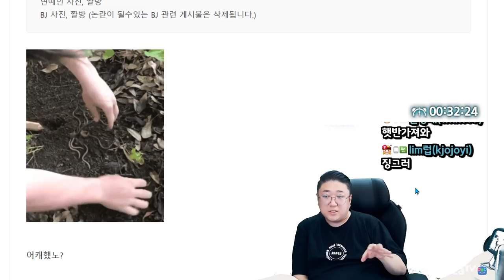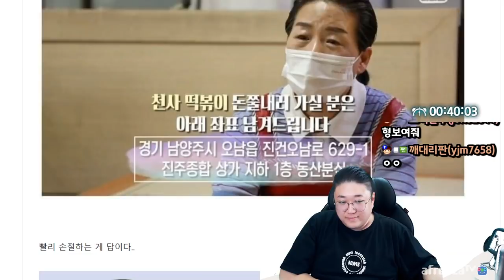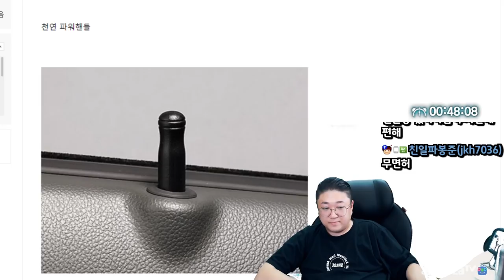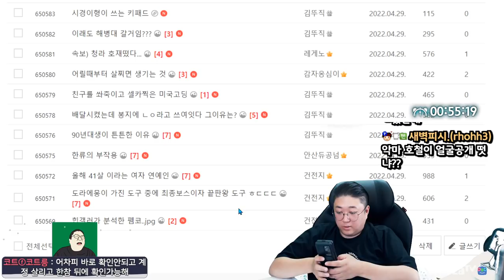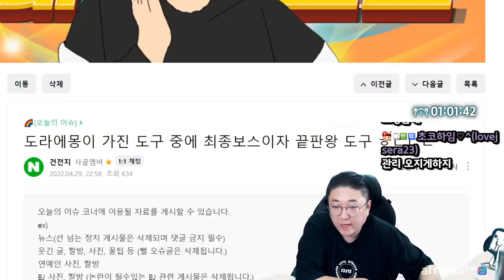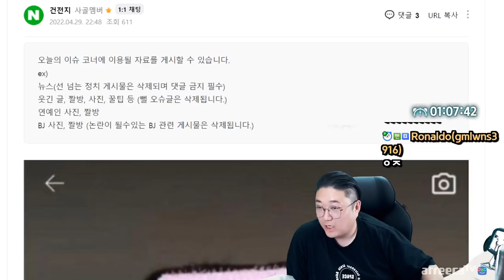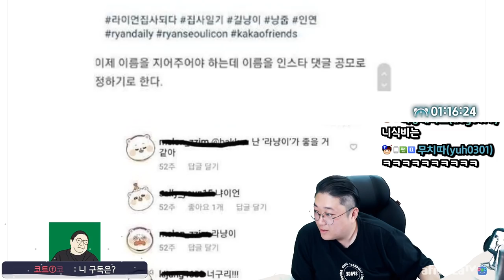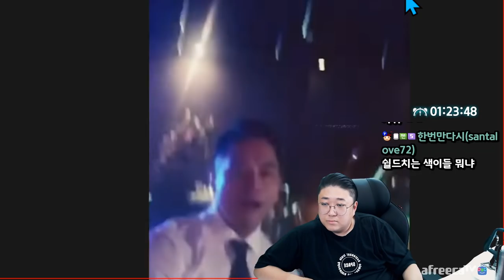팬 가족에게 살을 날리는 BJ (22.04.29-2)